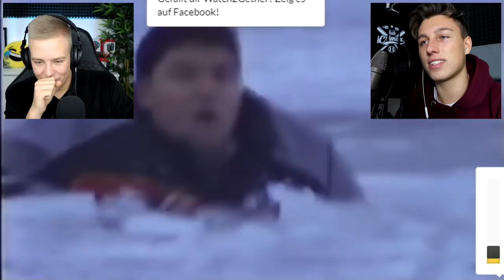das eis war nicht stark genug...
Wir reagier aufe Icefail Compilations

weissstudio.nitrado.net